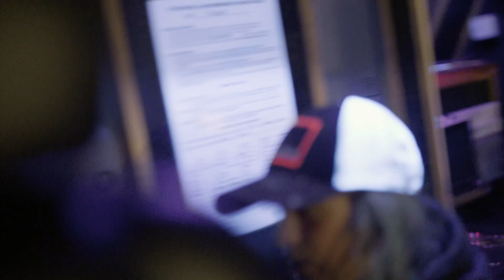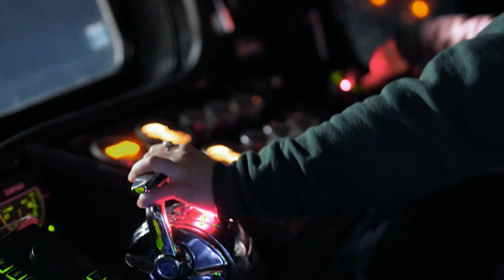Kapitan dał lekcje młodej sterniczce! 🌊| Najniebezpieczniejszy zawód świata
Zmierz się z tym, z czym większość nie dałaby rady.

S19E01